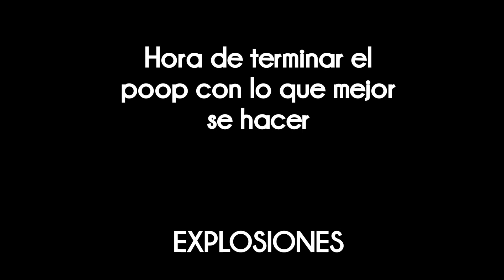Bluey YTPH - "Al Viejo Del Coco Le Gusta La Salchicha"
"recuerdo cuando solía hacer estas cosas jasjj"

Espero que hayan disfrutado del video 💖✌️

REDES:

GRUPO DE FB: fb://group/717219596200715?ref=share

nos vemos, en el siguiente video... CHAOOO

puto